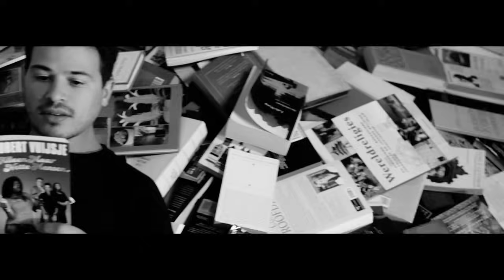Aptijt & FS GREEN - Boeke Remix ft. Keizer, RQS & Sjaak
Daar is hij dan eindelijk! FS Green's remix van Aptijt's hit Boeke. Het origineel stond onlangs weer in de aandacht door de plaatsing op de soundtrack van Alleen Maar Nette Mensen, nu is de klapper in een kleurig nieuw jasje gestoken met de hulp van Keizer, RQS en Sjaak. De remix is nu te koop op iTunes

Smaakt dit naar meer? Dan is er goed nieuws: deze remix dient namelijk als voorschot op FS Green's GOWTU EP en zal ook op Aptijt's Greatest Hits album staan als bonustrack. Hou de Top Notch site, Twitter en FaceBook in de gaten voor meer nieuws:

MUSICVIDEO CREDITS:

Regie: Matthijs Brink, Robin Teunissen & Jokko Voogt
Camera: Jokko Voogt & Roshan Tewarie
Edit: Matthijs Brink
Visagie: Cindy Kersout
Prod. Assistent: Thanh Nguyen